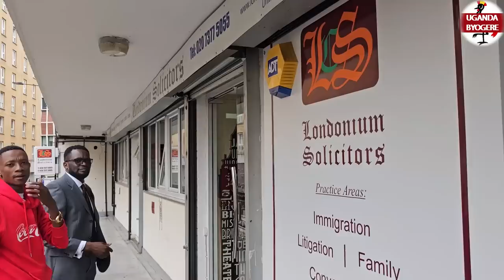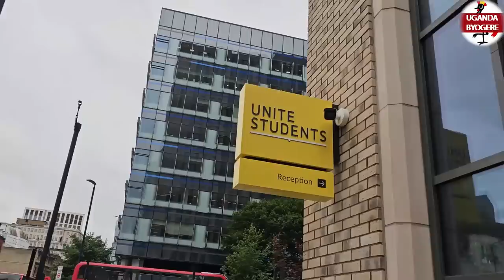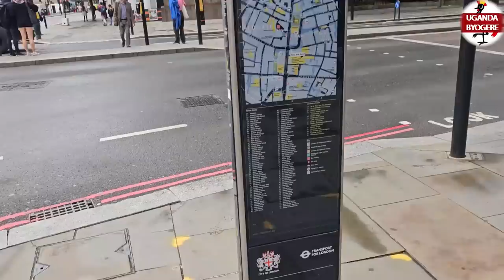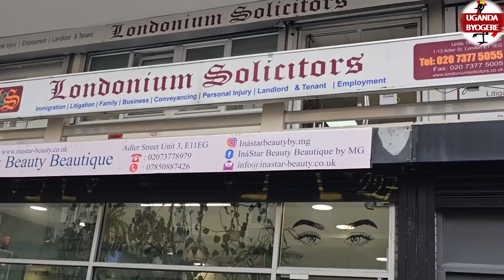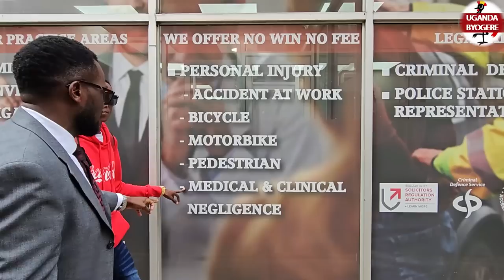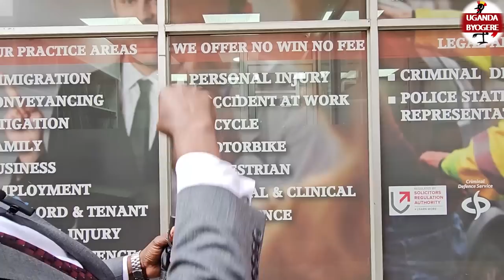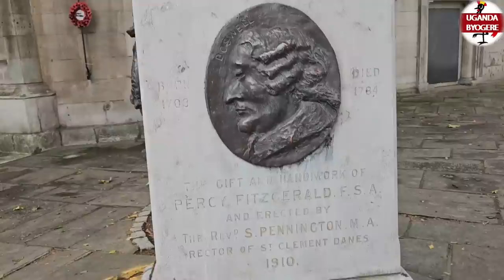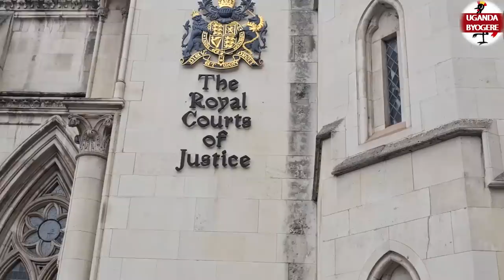INSIPRATIONAL!! OLUTALO LW'OKUNONYA OLUGERO LWEMPAPULA LUNENE NAYE MUNAMATEKA MUBIRU AZAMU ESUUBI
UGANDA BYOGERE//KAKALAAMU